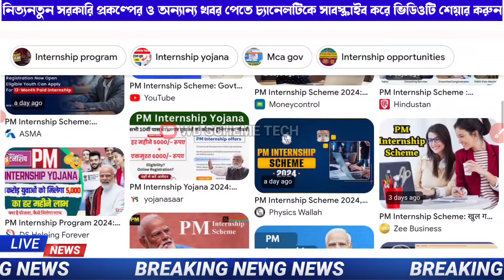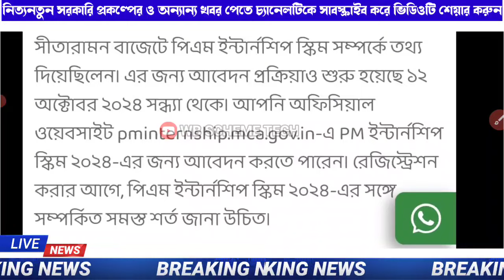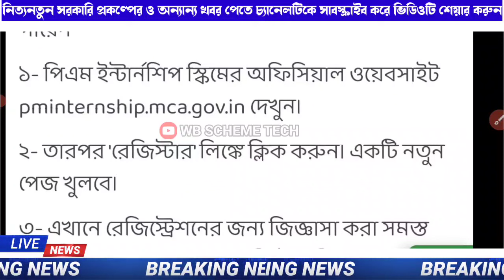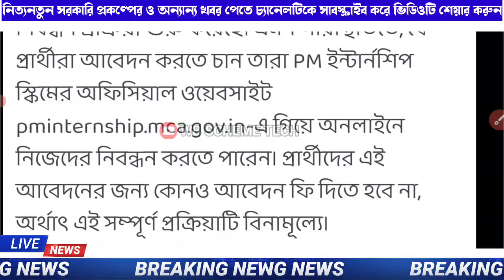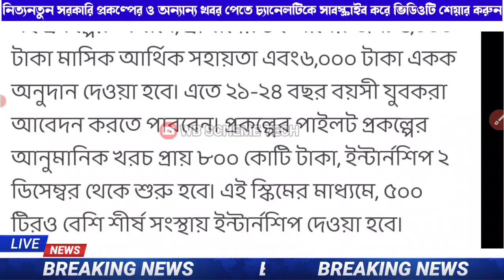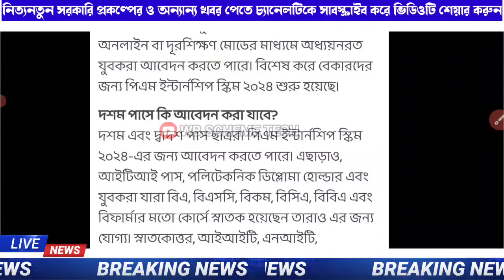PM Internship Scheme 2024 Apply Online PM internship Online Registration 2024|Pm Internship Bangla